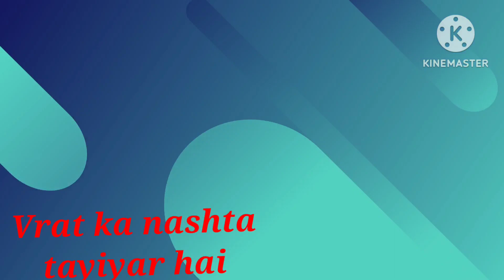Aloo aur Sabudana ka kurkura Nashta/Vrat ka Nashta/Vrat ki aloo tikki/Navratri special recipe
Hello Friends
In this video I have shared aloo and sabudana ki easy recipe'